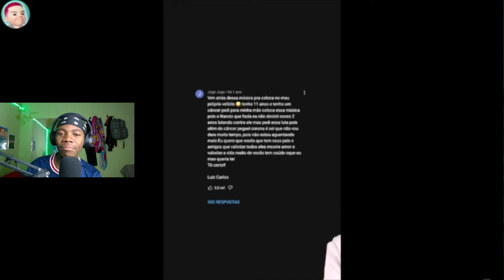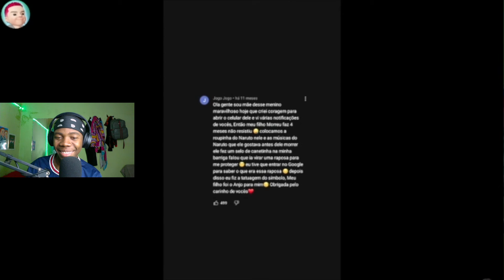agora ele está descansando 😔@TioSun GABRIEL REACT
Original: GABRIEL REACTS TO: agora ele está descansando | CORTES DO MRGAFEL

00:00 - Se inscrevam ;)
00:30 - Videos novos todos os dias!

🎥 Câmera: IPhone 11
🎙 Microfone: U-PHORIA UM2 USB audio interface C-1
🎬 Software de gravação e edição: OBS STUDIO | Adobe Premiere Pro 2022